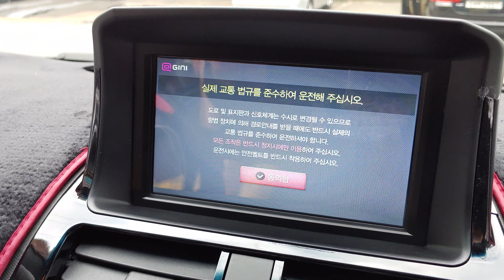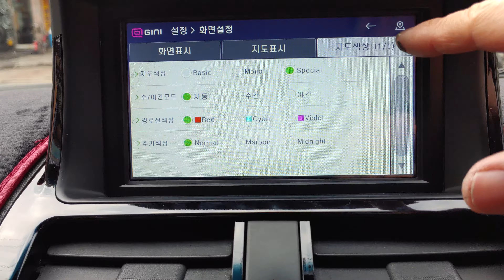폰터스 P471B SE